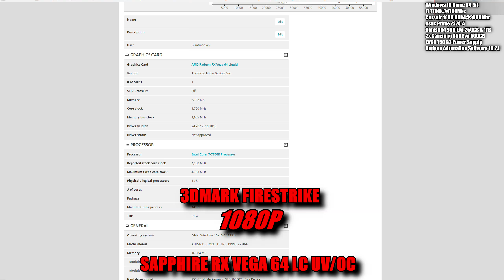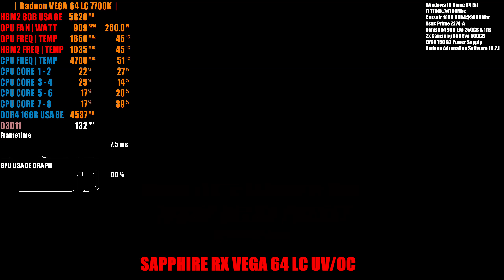Vega 64 @1650MHz 1080p 144Hz Ultra & Epic Freesync Gaming? 20 Game Benchmarks | 7700k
ReLive Capture @ up to 3% max performance loss
MSI Afterburner Overlay@ less than 0.5% performance loss and up to 10% to 14% in Vulkan so do not use in Doom or Wolf.
Final game captured video may exhibit Stutter due to ReLive Capture.
Captured using 100Mbps at 1440p 60FPS using AVC, 192kbps Audio.
Encoded at 1440p 60FPS using Sony Vegas Pro

Rx Vega 64 UV/OC Wattman Specs:
P6 1100mV  | P7 1110mV
P6 1677MHz | P7 1692MHz
+90 MHz to HBM2 @ 950mV
Power Limit 10%
Max Target Temp 57C @1900RPM

i7 7700k@4700Mhz
Samsung 960 Evo 250GB & 1TB
2x Samsung 850 Evo 500GB
EVGA 750 G2 Power Supply
Radeon Adrenaline Software 18.7.1